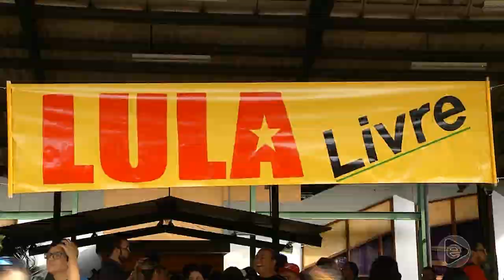Jornal Em Tempo (23.05.2019) 2º Bloco